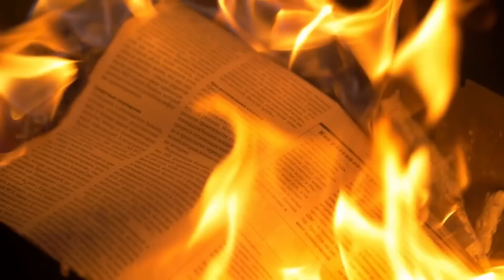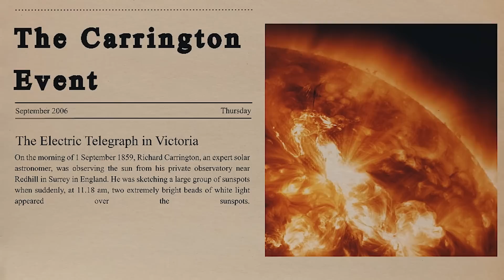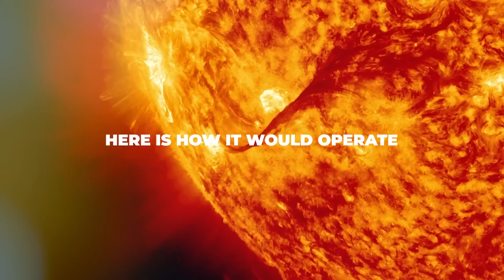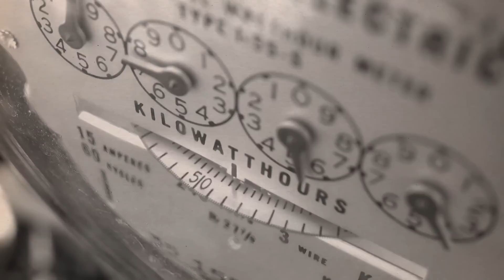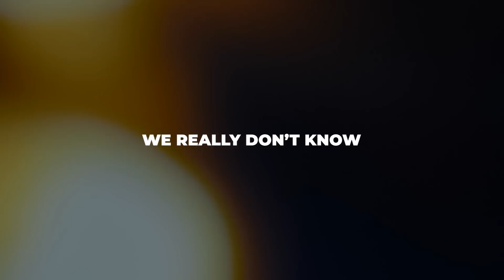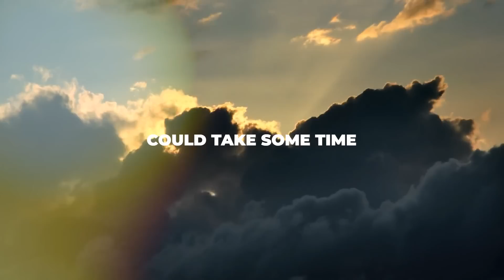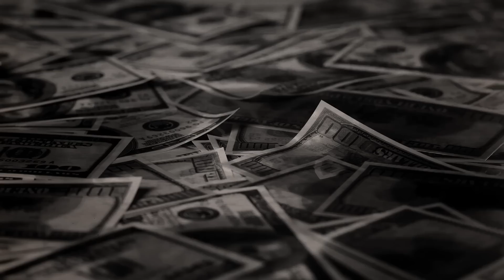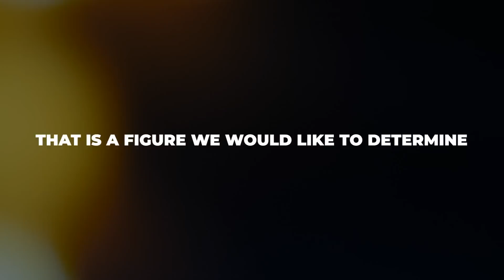NASA Gives Serious Warning About Solar Storm Hitting Earth!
A geomagnetic storm occurred in 1859, producing an aurora that could be seen everywhere in Hawaii. It had an impact on the telegraph system; however, some operating systems were said to be able to convey messages even when their batteries weren't plugged in. They were surprisingly only making use of the geomagnetic storm's current. The size of this geomagnetic storm was unprecedented in recorded history. A super solar strike doesn't happen infrequently, and it may occur today and be far worse. It might take more from the world to recover from a solar strike of this magnitude than the top ten natural disasters in the US put together. What exactly is this event that has the potential to end our civilization? How did we just recently miss this extinction by only nine days? And is there anything we can even do to stop it?